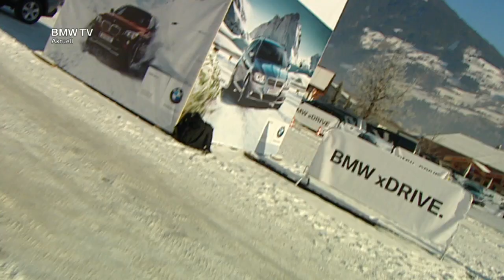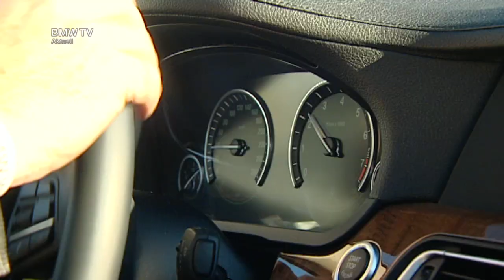BMW Winterfreude.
xDrive im Praxistest.